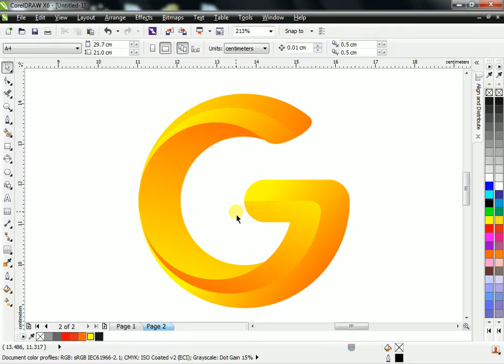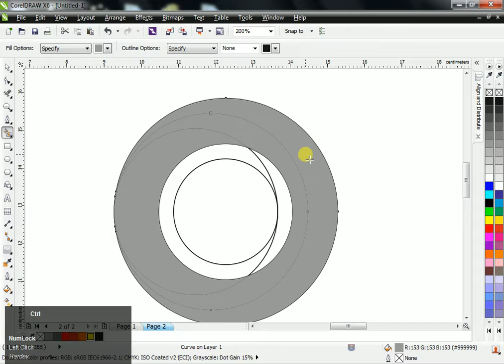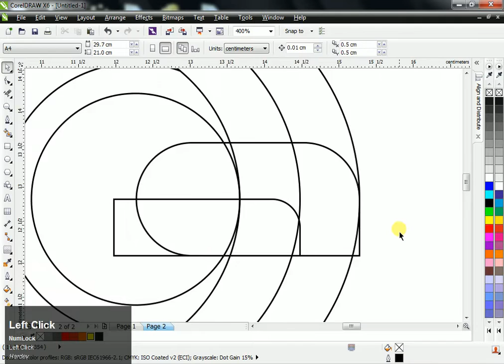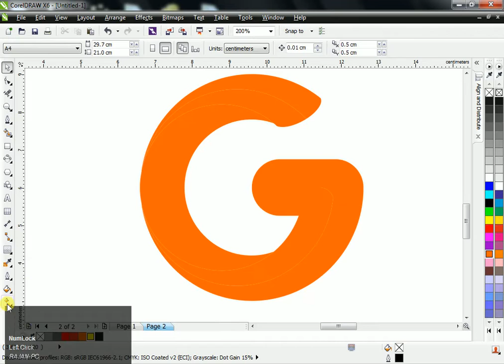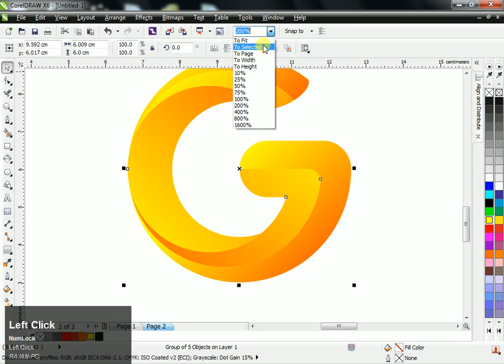#16 How To Create Letter Logo Design | Create a G Alphabet Logo Construction | Text Logo Design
In this video i am creating a alphabet logo in corel draw.